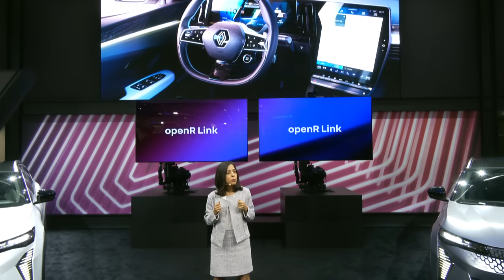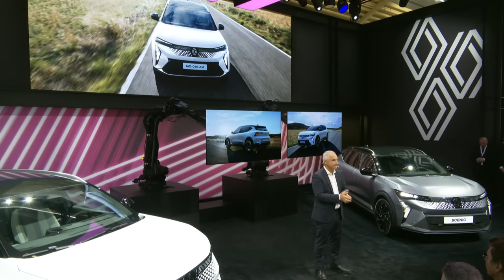Renault @ IAA Munich 2023 - World Premiere All-new Scenic E-Tech electric - 4 Sep 2023 VO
Follow the Renault press conference at the IAA Munich 2023 : Luca de Meo presents the world premiere of the All-new Scenic E-Tech electric.